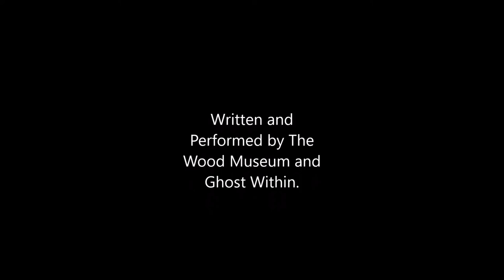Ambient Violin & Piano -Nonsuch Garden's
Nonsuch Park is a public park in Surrey, England.
If you are very quite you may just catch a glimpse of the Wood Museum, especially on a Sunday morning.